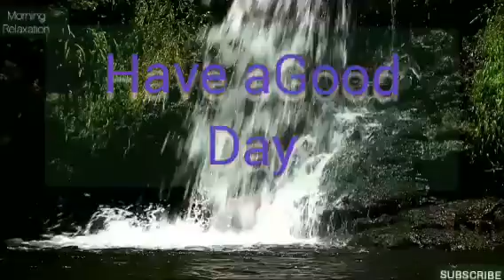Relaxing music||deep sleep music||stress relief music||calm music for insomnia||Calming music~Yoga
Hello friends,
GOOD MORNING ALL OF YOU.wish you a day with joy and positivity.
JUST concentrate video and music also and you will feel peace of mind with happiness end of the video for whole day.
keep smile and enjoy your day with happy and calm mind state.
HAVE A WONDERFUL AND CALM DAY.

For any type of suggestions